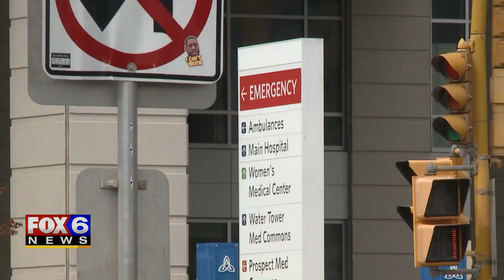Shopping, dining out persist amid Wisconsin's COVID-19 surge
People who spoke with FOX6 News on Friday said they still feel that shopping and stopping in for food are safe activities as long as others are wearing masks and are socially distant.